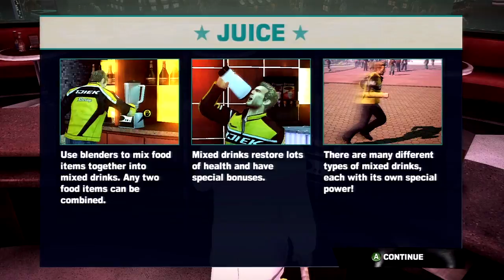Dead Rising 2: Walkthrough - Part 10 - Lush-ious Lady - Let's Play (DR2 Gameplay/Commentary)